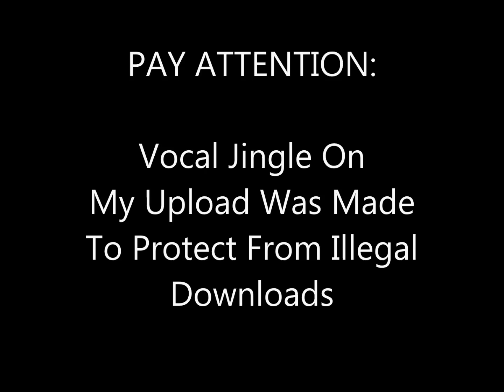Rare 45t - ERBS AND SPICE - Burning On My Mind - Not On Label